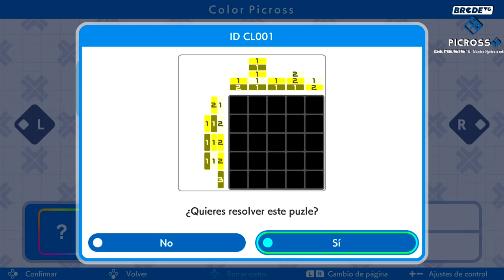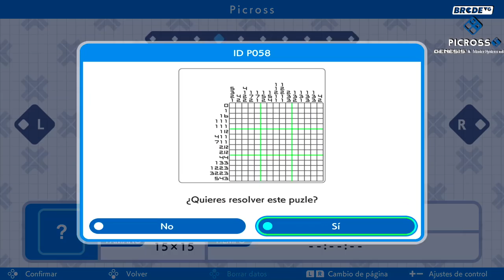Dice TIERRA que PICROSS les va a GUSTAR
Sigue a @BRCDEvg para más contenido